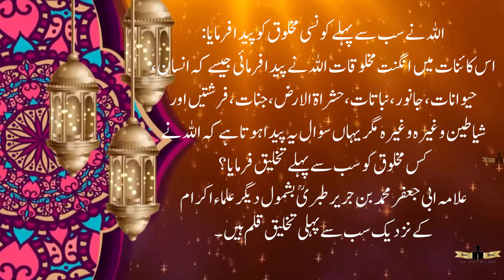Which creature did Allah create first | The_First_creation | The Beginning of Creation | Ready Read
In this short video, you will get about " The First Thing That Allah Created "
There are many creatures such as Humans, animals, insects, beasts, plants, jinn, angels and devils ETC. But here the question arises, which thing did Allah create first?
 اللہ نے سب سے پہلی کونسی چیز کو پیدا فرمایا
What Allah created on the first day?
When was the beginning of creation?
TheFirstCreation
Whichـcreatureـdid-Allahـcreateـfirst
I am on Facebook.
I am on Instagram.